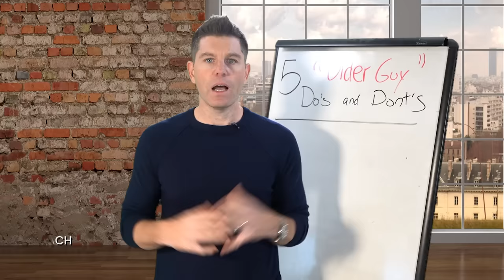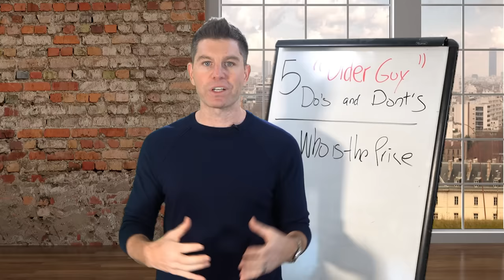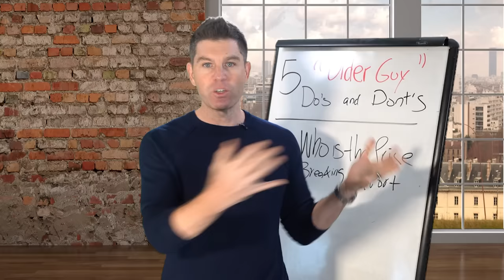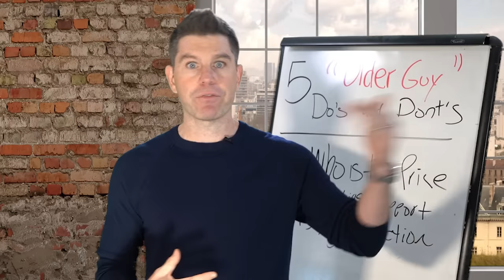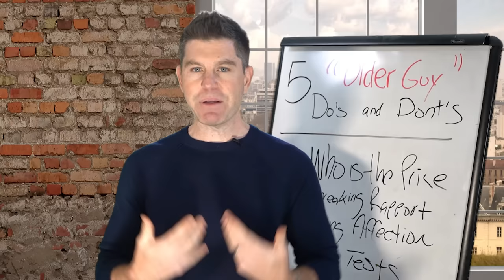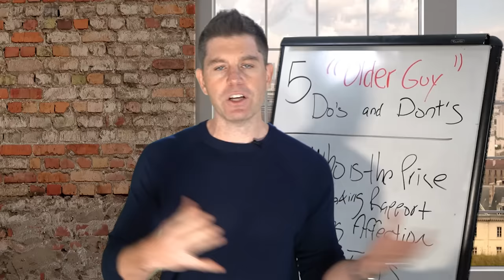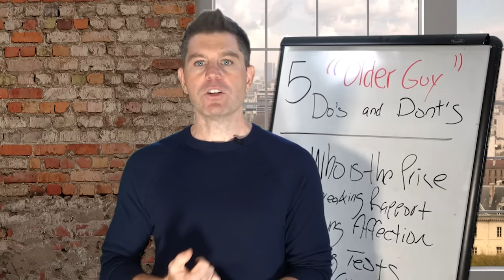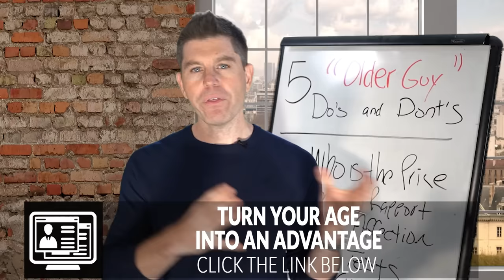Avoid These 5 "Older Guy" Mistakes That Chase Younger Women AWAY -Over 40? Do "THIS" Instead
Chapters:
00:00:00 - The Five Mistakes Older Men Make in the Dating Game
00:04:44 - Projecting Confidence and Avoiding Mistakes When Pursuing Younger Women.
00:09:19 - The Risks of Age Gap Dating: Avoiding Material Transactions and Passing Tests
00:13:27 - The Problems with Nice Guy Behavior in Older Men
00:17:35 - The Difference Between Being a Gentleman and Attracting a Woman
00:21:34 - Generating Attraction: Tips for Dating a Younger Women

Avoid these five big "older guy" mistakes that scare younger women away.